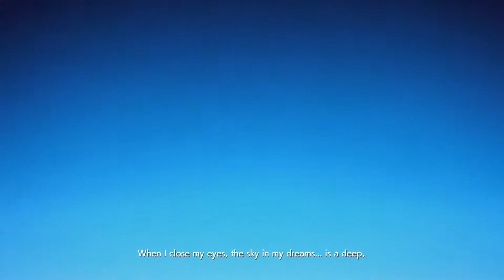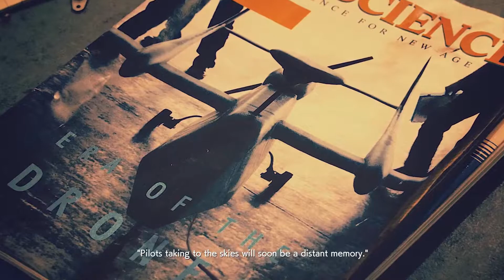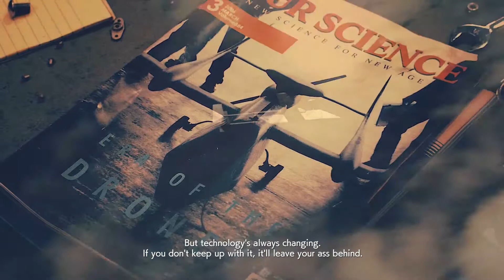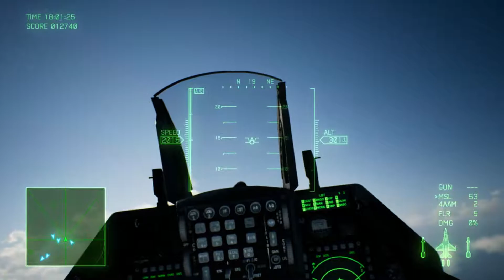Ace Combat 7: Skies Unknown // Let's Play! - Part 1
Today Shady takes to the skies in modern jets as he plays through Ace Combat 7: Skies Unknown!